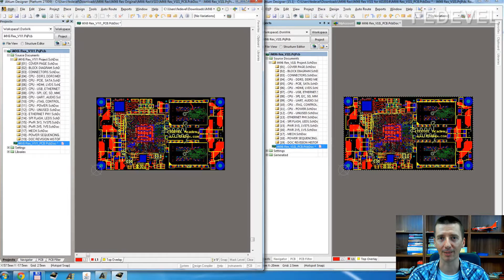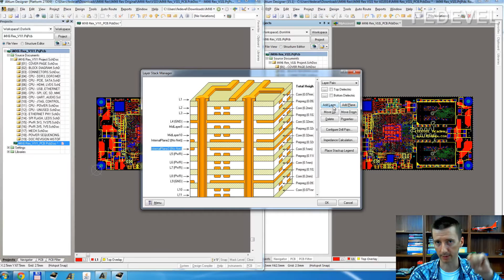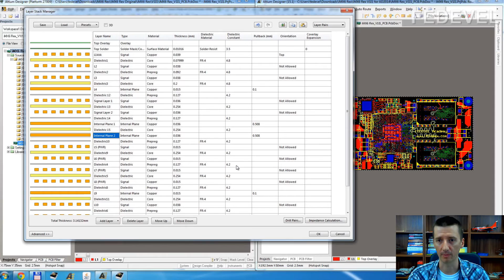Altium - Stack Manager (The New & Old Way)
This video explains difference between the Old Altium Stackup Manager and the new one.